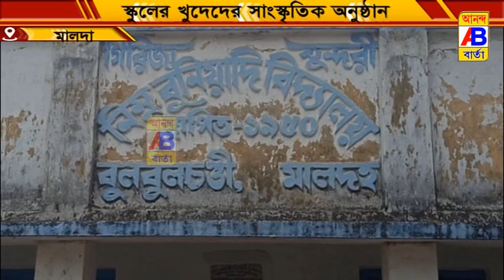বিদ্যালয়ের পড়ুয়াদের নিয়ে এক সংস্কৃতিক অনুষ্ঠানের আয়োজন